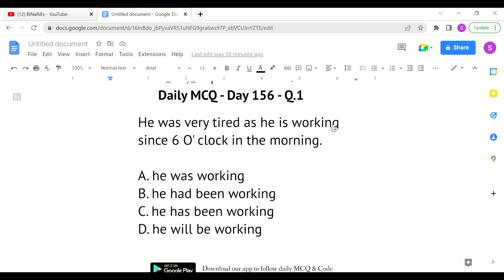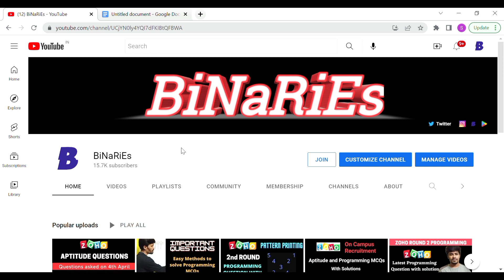Verbal Ability Aptitude Questions | Daily Aptitude - Day 156 Solution | BiNaRiEs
In this video, I will be discussing with you about Daily Aptitude - Day 156 Solution which was posted on our at 22/06/2022.